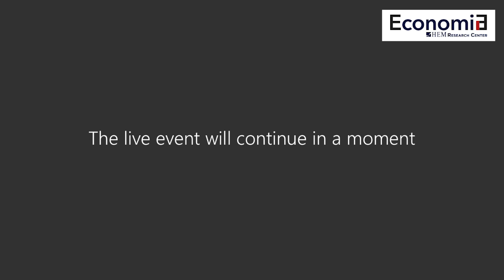Café Littéraire Fatéma Mernissi : Un nouveau regard sur le politique au Maroc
A l’occasion de la parution du livre, Tisser le temps politique au Maroc. Imaginaire de l’Etat à l’âge néolibéral de Béatrice Hibou et Mohamed Tozy (Ed. Karthala, 2020), la chaire Fatéma Mernissi et la revue électronique  Ribatalkoutoub ont organisé le samedi 6 mars le Café littéraire "Un nouveau regard sur le politique au Maroc" (نظرة جديدة حول السياسي في المغرب).